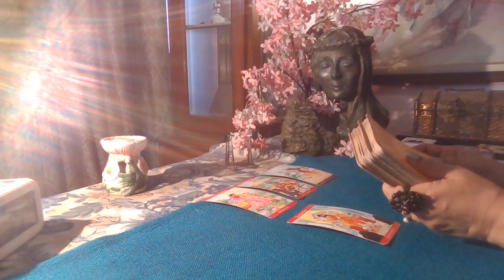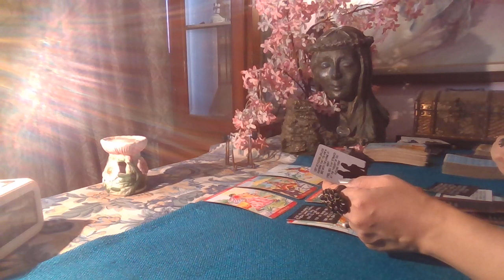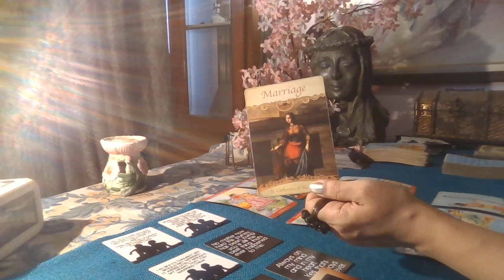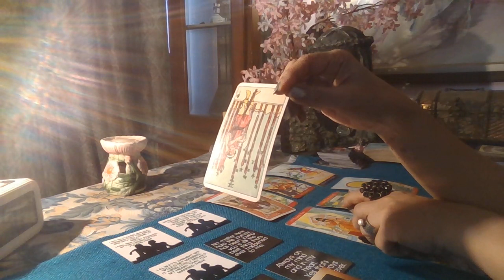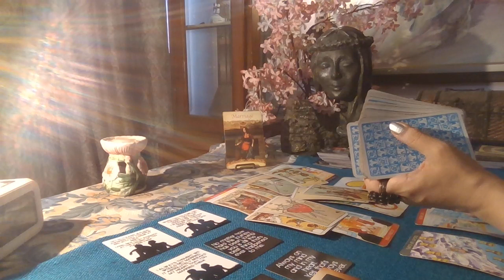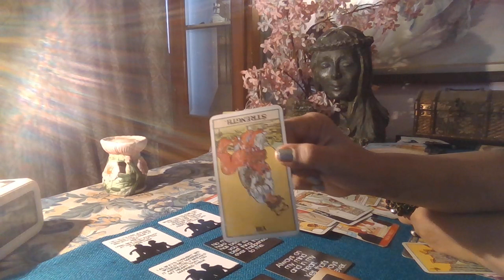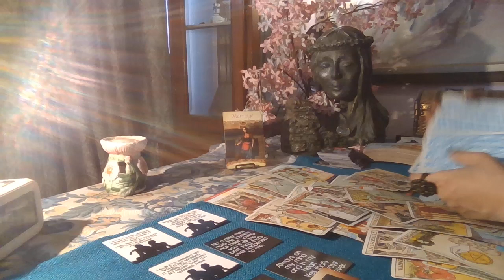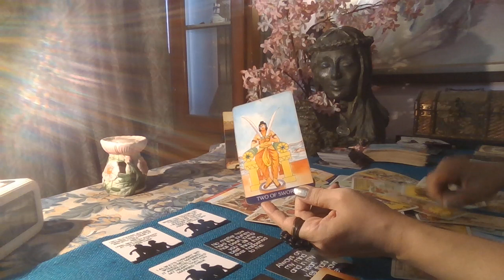Leo Tarot - EGO GOT THE BETTER OF THEM / Love byte / Mid July 2021 /